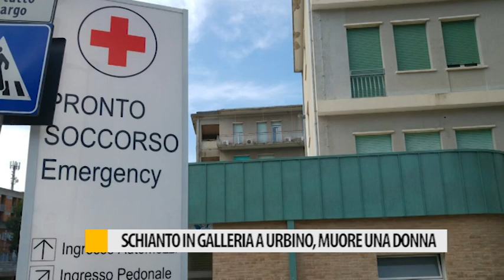Grave incidente ad Urbino muore mamma di tre figli